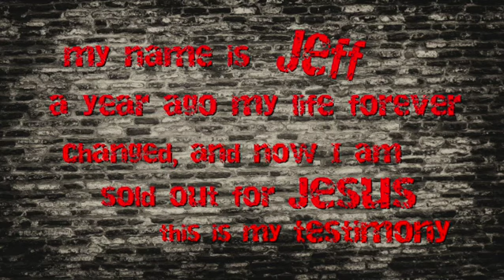Where it all began- my testimony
I had no idea why life had been so hard on me, until I was saved. This video is the first of many, designed to help minister to others. The upcoming video series is geared to answer questions people have about Christianity, designed for new believers, well-seasoned believers, and those that are just unsure. Please join me is this incredible journey as I discover what so many are blind too. This first video is what led me to Jesus. This is my testimony about being saved.